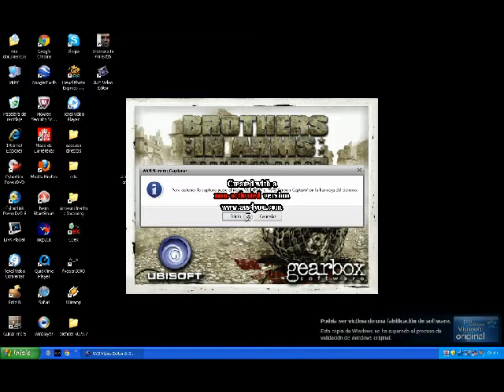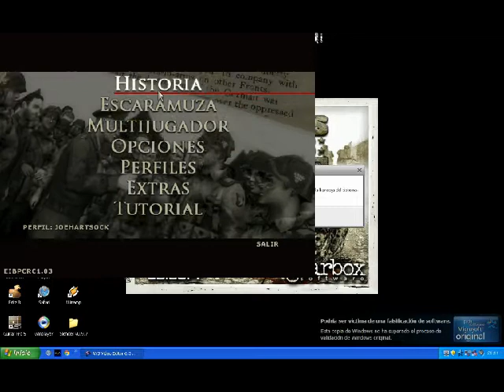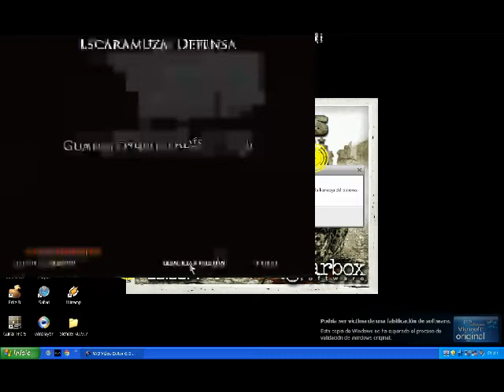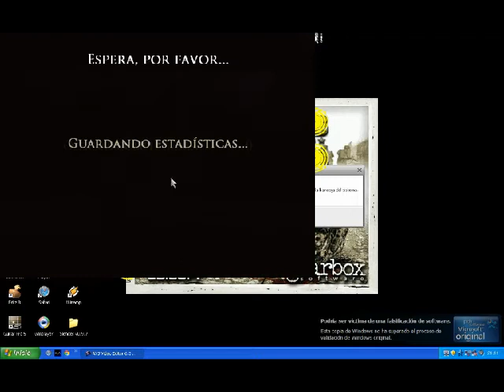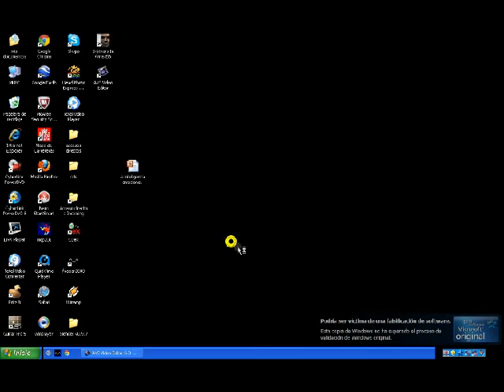Brother in arms - Como hacer que te maten en 10 segundos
LA SEGUNDA PARTE DE DIEZ SEGUNDOS UNA MUERTO CON MAS VOLOCIDAD Y MEJORES ARMAS.